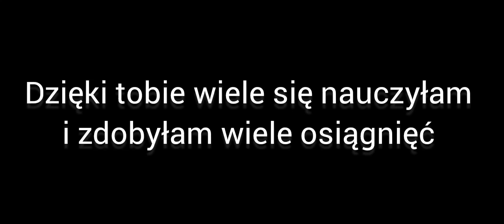Hobby Horse MV - OCEAN DRIVE 🌊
Może nie ma w tym filmie wszystkich naszych wspomnień ale i tak podczas ponownego oglądania się wzruszyłam. Jestem mega dumna z naszych osiągnięć ale przede wszystkim z chwil spędzonych w jego towarzystwie. Oby tak dalej Mars 🧡